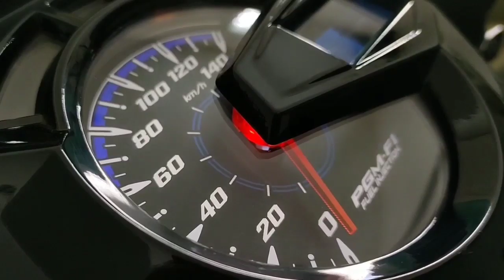Update Harga New Honda Vario 150 Terbaru 2020 | Kabar Otomotif | Kang Mas Bro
New Honda vario 150 terbaru 2020 telah ada penyegaran warna dan harga honda vario 150 2020 juga dibagi vario 150 2020 terbaru sporty dan honda vario 125 terbaru 2020 yang masih lama, untuk harga vario 125 2020 nantikan video barunya kabar otomotif kang mas bro

Informasi pemesanan khusus wilayah ketanggungan Brebes Jawa Tengah Hubungi 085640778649

Jika video ini bermanfaat bantu dukungannya dengan like dan komentar